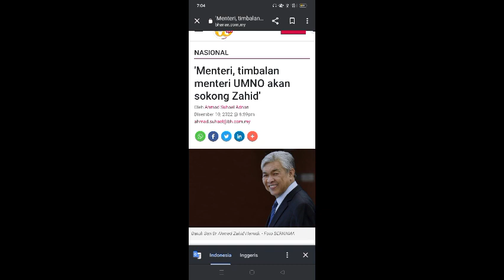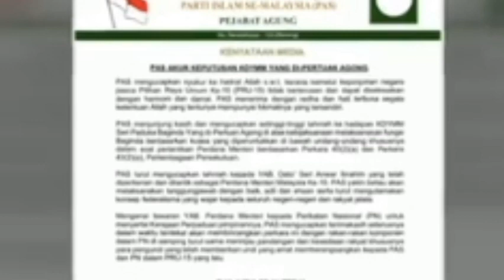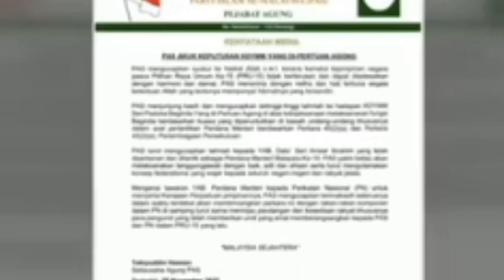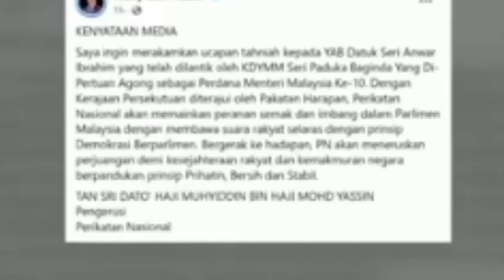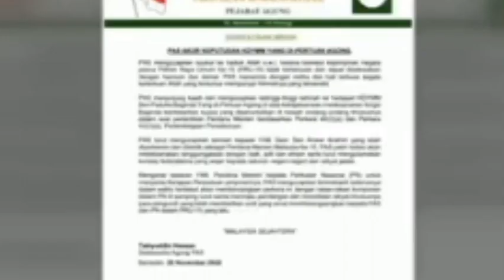TERKINI: TIMBALAN MENTERI UMNO TIDAK AKAN BEKERJASAMA DENGAN ZAHID HAMIDI??